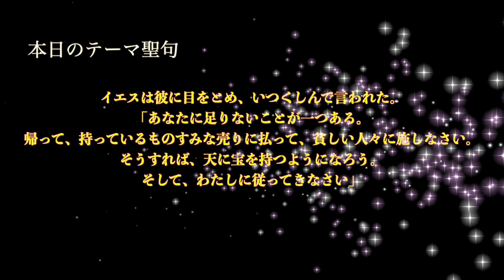【広島三育学院チャプレンメッセージ】『何かが足りない』島田隼人先生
広島三育学院ではコロナウイルス対策のため休校期間中下記のスケジュールで宗教プログラムをオンライン配信いたします。
☆宗教部プログラムは中高生共通のコンテンツです。

・毎週土曜日安息日礼拝はライブ配信
・毎週月・火・木の18:45から、金曜日は18:00から中学校の教員又は中学生（教員が代読）によるメッセージを配信
・毎週水曜日はチャプレンによる祈祷会を配信
・毎週日・金は高校教員によるショートメッセージ（peace time）
※日・金以外にも不定期配信あり

以下、原稿です。
「何かが足りない」

何かが足りない：料理をしていて感じたことがあるのではないだろうか。
何かが足りないと感じている、一人の若い、金持ちの社会的地位のある議員とキリストの話。
彼は、知りたかった。聖書を知っていたが彼は満たされていなかった。一体何が足りないのか。

マルコによる福音書１０章１７節〜２２節

この話の前には「子供を祝福する」キリストの物語がある。
イエスと周りに集まる子供達、イエスに抱き上げられている子供達は本当に幸せそうだった。
男はこの光景を見ていた。この子供達にあって、私にないものは何だ・・・

男は、知りたいと思った。子供達の表情から伝わるあの「幸せ」には何が必要なのか。
今の自分の心には、その「幸せ、喜び、救いの確信」がない。何かが足りない。

どうだろうか・・・
長い間、クリスチャン生活、教会生活を送っている時、ふと自分が何故クリスチャンなのか、なぜ毎週教会にきているのか。毎日同じお祈りを習慣のように捧げ、まるで「教会ごっこ」をしているかのような気持ちなることはないだろうか。こういう気持ちで教会に来始めたのだろうか。
何かが足りない。

１７節、１８節

「この若い役人が、イエスのところへ来た時、彼の真実さと熱心さに、救い主は心を引かれた。「イエスは彼に目を止め、いつくし」まれたのである。主は、この青年が、義の説教者として奉仕する可能性を持っているのをごらんになった・・・。
エレン・G・ホワイト　「キリストの実物教訓」２８章　「恵みの報い」

１９節、２０節
あなたは知っているはずだ。十戒の五条から十条をキリストは語られた。
「そういうことはみな」子供の頃から完璧に守っていた。しかし、満たされない、安心がない。

律法については↓
彼は、自分に何か欠けているとは思ってはいなかった、「落ち度のない者」と思っていた。
しかし、満たされていなかった。キリストに出会う前の誰かに似ている　→　パウロ
「律法の義については落ち度のない者である。しかし・・・」ピリピ３章６節
２１節
いつくしんで言われた。かわいがって、大事に、我が子にするように。男に対するキリストの愛。
私に従ってきなさい。

キリストは、青年をながめ、彼の魂を引きつけようと望まれた。主は、彼を祝福の使者として、人々の所へつかわそうと熱望された。捨てるように言われた物の代わりに、キリストは、ご自分との交わりという特権を、この青年に提供なさったのである。

「イエスは、この若者のうちにへりくだって悔い改めた心が起こり、彼が神にささぐべき最高の愛を意識し、その愛の足りないところをキリストの完全によっておおっていただくのを見たいと熱望された。」
エレン・G・ホワイト「各時代の希望」57章「あなたに足りないことが１つある」

「イエスは、彼に愛情を感じられたので、彼の魂をかちとろうとして戦い、彼を引き戻すきずなを断ち切り、自由にさせようとなさったのである。」
シュラッター新約聖書講解　p.117

聖書に詳しい彼は、律法についてよく知っていた。落ち度はなかった。
しかし、彼の心には神の愛が欠如していた。そして、神の愛なくしては、全ての行いは無に等しかったのだ。神の愛の欠如、つまり「キリスト」が心にいなかった。あなたの中に私がいない！

２２節
顔を曇らせた。新共同＝気を落とした。不機嫌。　彼にとってGood Newsではなかった。
彼は頭の中で色々考えたでしょう。私の財産、地位、名誉、全てを・・・無理だ。
しかし、それによって心に空いた穴が埋まり、喜びと永遠の命が得られるのであるなら・・・

この青年自身も、キリストを尊敬の念を持ってながめた。彼の心は、救い主に引き付けられた。
しかし、救い主の自己犠牲の原則を受け入れるまでにはなっていなかった。

彼は自分の財産、地位、名誉を捨てることができなかった。
手を離すことができなかった・・・

彼は物をお与えになった神よりも、神がお与えになった物を愛した。

彼に足りなかった一つとは、永遠の命を得る上で最も大切なもの、唯一なものであった。

ルカによる福音書１０章４１、４２節、イエスはマルタに言われた。
「マルタよ、マルタよ、あなたは多くのことに心を配って思いわずらっている。しかし、無くてならぬものは多くはない。いや、一つだけである。」

何かを一番に愛するとはどういうことか。
その「何か」が第一になることによって、他がはがれ落ちて行く様に優勢順位から落ちていく。
何かを無理矢理押しのけて一番にするとは違う。これを第一にしなければいけないから・・・
ではない。
他の者を捨てていない。他の者（物）への愛が少なくなった。

持ち物を一切捨てるなどの条件は全て「キリストを愛する」「神を愛する」という喜びの結果なのである。（捨てている意識がない）全てを捨てない限り「永遠の命」を得ることができないという苦しみの決断ではなく、全てを捨ててでもキリストに従いたいと願う愛と喜びの決断なのだ。

しかし、男にとって、全てを捨ててキリストに従うとは、「苦しみの決断」となっていた。

「わたしに従いなさい」「わたしについて来なさい」→　神様の愛が最も示されている。
この世のものではなく、「わたしを見ていなさい！目を離すな！」

父なる神様は、今日私たち一人一人に、この世のものではなく、私の愛する独り子、イエス・キリストを見なさい、目を離さずに見続け、従いなさいと言ってくださっている。
眺め続けたい。眺めるとは？

「キリストを眺めるということの意味は、み言葉の内にこのお方の生涯を研究するということである。」(SDABC 6. P1098)

このキリストを見上げ続けることによって、演技や「ごっこ」遊びでは決して感じることのできない、「生きた」神の愛を感じることができる。そして、キリストと楽しく交わっていた子供達のように幸せと喜びを得ることができるのだ。

これからの人生の中で。
「何かが足りない」と感じた時には、もう一度、この青年とキリストの会話を思い出していきたい。

キリストはいつでも、慈しんで私たちに語りかけてくださる。